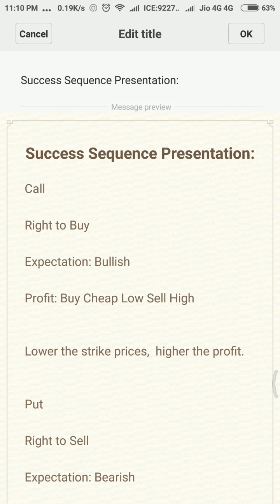How to hedge while selling options. Calculate prob of mkt going up and down with comb risk reward.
We are the only channel that provides technical analysis/outlook of Nifty and Bank Nifty on daily basis. We do not use strategy we have a dedicated trading system that works like a charm and helps you to make consistent money in stock market. Probably the best channel on stock market and trading education.

Want to learn how to do technical analysis. Here is the quick links for you.

1st let us learn about options ( call options, put options, concept, etc, option Greeks, delta, gamma, theta and rho.. ). Quick course on derivatives for dummies:

2nd Lets tech you how to make money from your mobile using absolutely free apps. You will also lean about chart setup, indicators and trading strategies using moving averages and how to use macd like a pro:

3rd Make money using candlestick analysis. ( market participants behavior)

4th How to decide option strategy. Introduction to various option strategies , when and how to use them for proper risk management:

5th Manage you trades for optimum profits by analyzing option chain data. This will give you edge over other traders:

Join my premium whatsapp broadcast to get live market updates on Nifty, Bank Nifty and Stocks. You can trade options, futures or deal in cash at your risk. You will also get daily report on Nifty and Bank Nifty (unique report designed by me).  How to read my report here is the